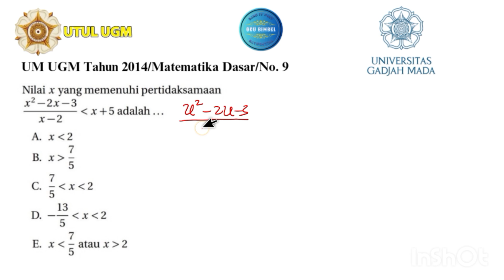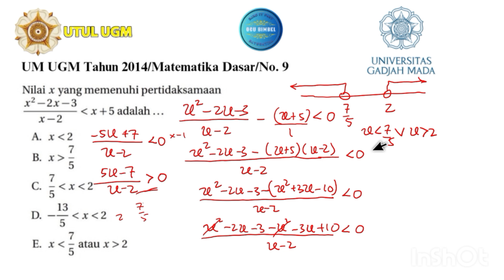UM UGM Tahun 2014/Matematika Dasar/No. 9 (Pertidaksamaan Rasional)